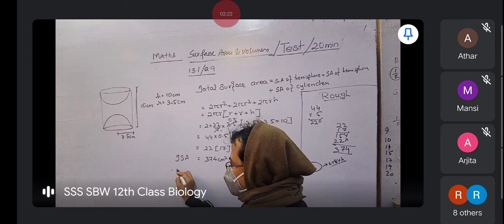10maths surface areas and volumes ncert exercise 13.12.20(5)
10maths surface areas and volumes ncert exercise 13.12.20